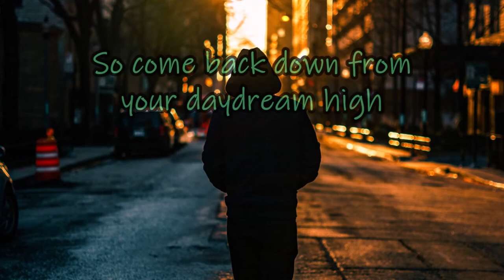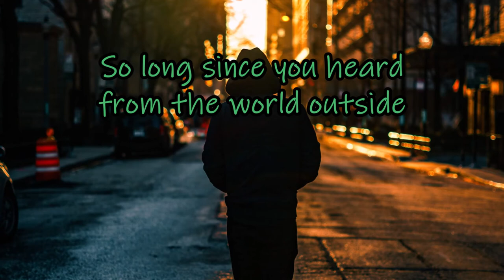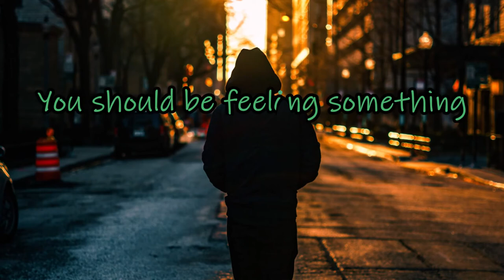Nine Black Alps - Unsatisfied (Retroman's karaoke version)